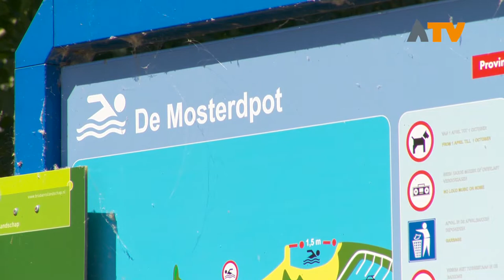Zwerfafval groot probleem op Woudrichems strandje - Altena TV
WOUDRICHEM - Op een zomerse dag is het heerlijk vertoeven op het strandje in Woudrichem, maar wanneer de bezoekers huiswaarts keren blijft er een probleem, namelijk het zwerfvuil. Jos Korthout wil daar een einde aan maken.

Het oprapen van zwerfvuil is niet het liefste wat hij doet, maar hij kan het haast niet laten. Het is zo storend voegt hij toe. ‘’Het waait nog weleens in dit land, en dan komt het in het water terecht en drijft het af naar zee, ra ra waar dat blijft, de plastic soep’’.

Met een steeds groeiende club mensen hoopt Jos het strandje schoon te houden. Maar het zou nog mooier zijn als men bewust wordt van het probleem en het afval zelf opruimt door het in de daarvoor bestemde afvalbakken te gooien of het mee naar huis te nemen.

In september wordt het nog grootschaliger aangepakt. Met het project ‘zorg voor je omgeving’, een educatie en integratieproject, is de bedoeling dat het schoonhouden van de omgeving gecombineerd wordt met het bewust worden van de natuur. Daarnaast is het doel om mensen met een achterstand op de arbeidsmarkt zinvol vrijwilligerswerk te bieden.

Wie Jos en zijn team wil helpen kan zich zaterdag om 11.15 uur melden bij de ingang van de camping nabij de historische haven van Woudrichem.